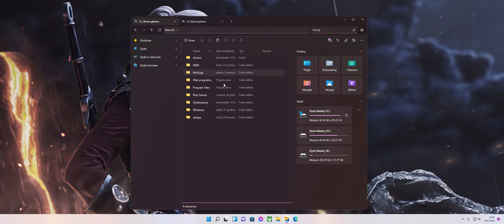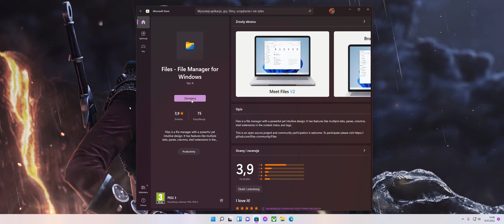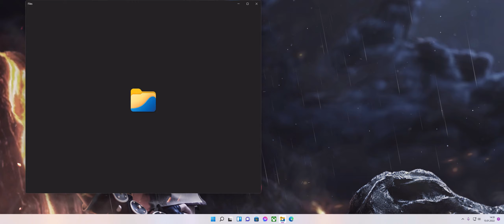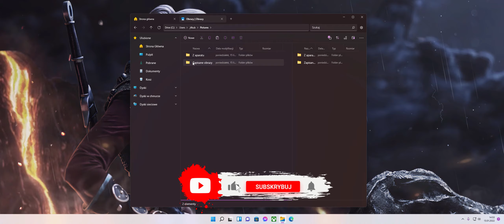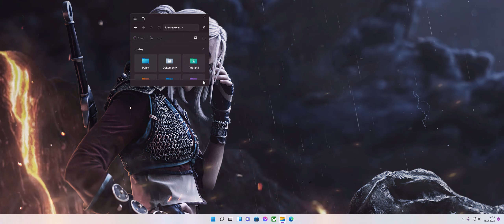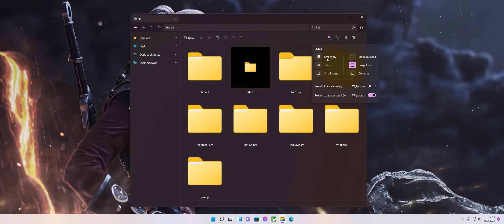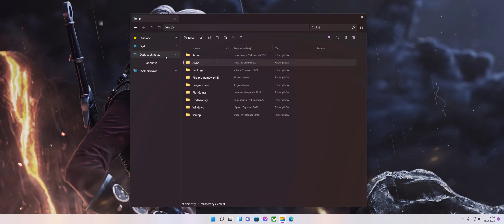🎖️ NAJLEPSZY EKSPLORATOR PLIKÓW [Windows 10/11] [Poradnik]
✌ Ziomeczku! Chcesz więcej filmików z moim udziałem? Daj lajka 👍

💛 Steam ► J4KVB
🎮 Xbox Live ► J4KVB
💬 Kontakt DISCORD ► J4KUB#3622
💸 Podoba Ci się to co tworzę? Możesz wspomóc mnie dotacją!

┌ 📺 Tani NETFLIX? A może inny streaming? 📺
Dzięki GAMSGO to możliwe! Dzięki współpracy mam dla was kod promocyjny "J4KUB", który obniża cenę od kilku do kilkunastu procent!

✔ Dzięki że mnie wspieracie!